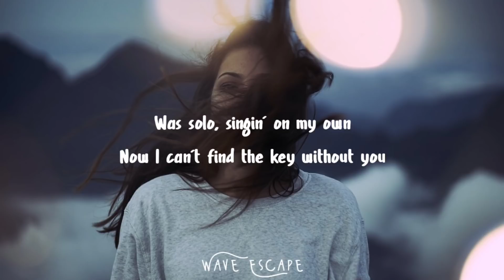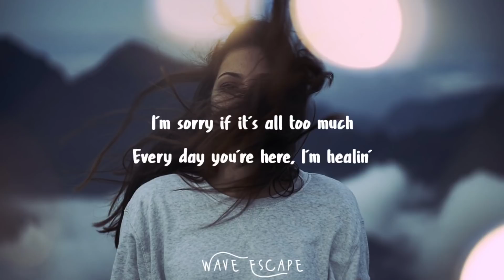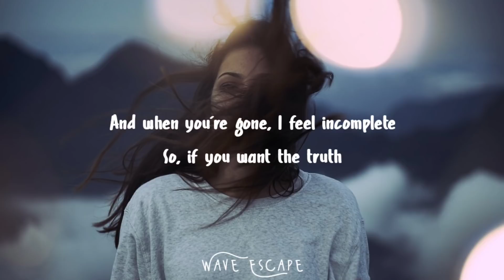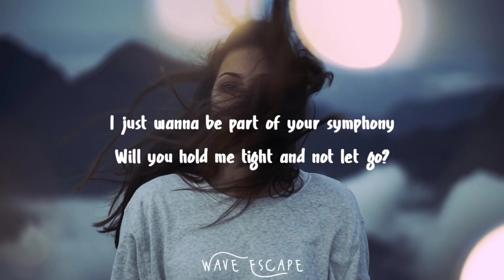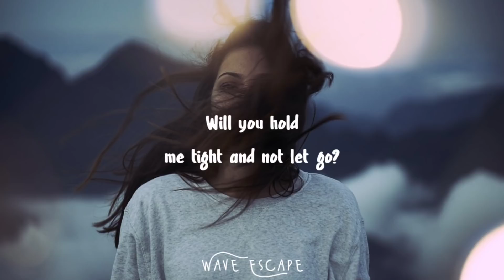Clean Bandit - Symphony (Lyrics) feat. Zara Larsson